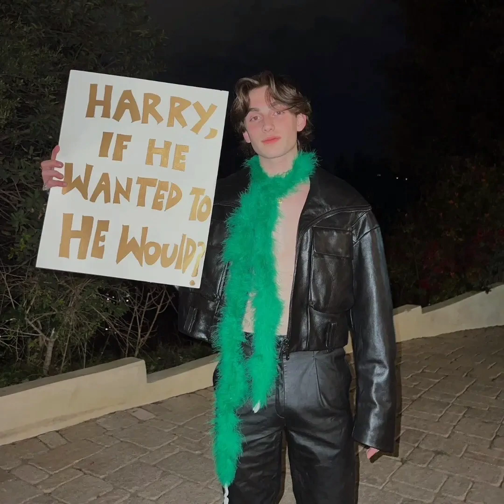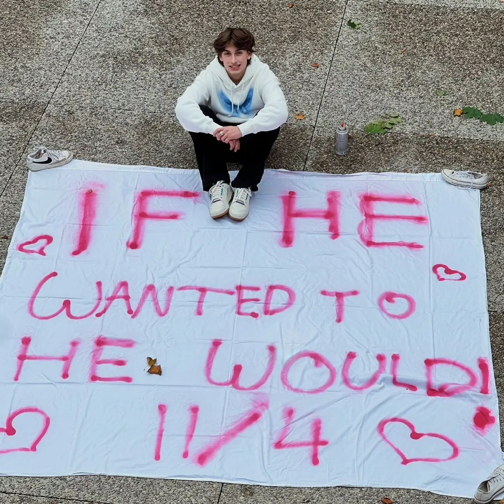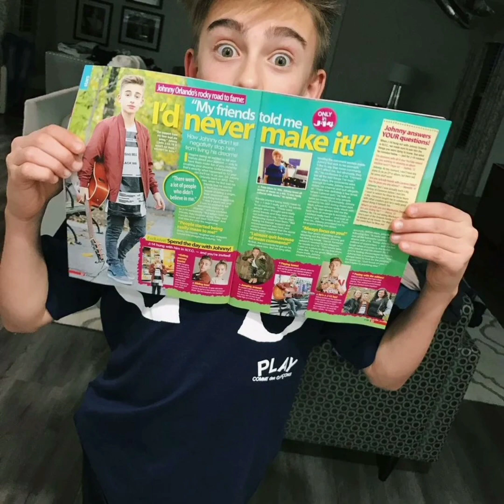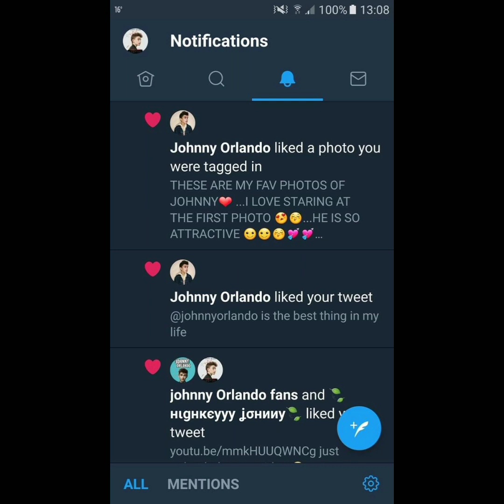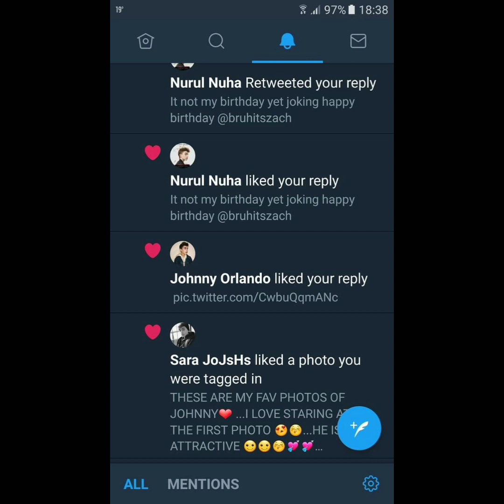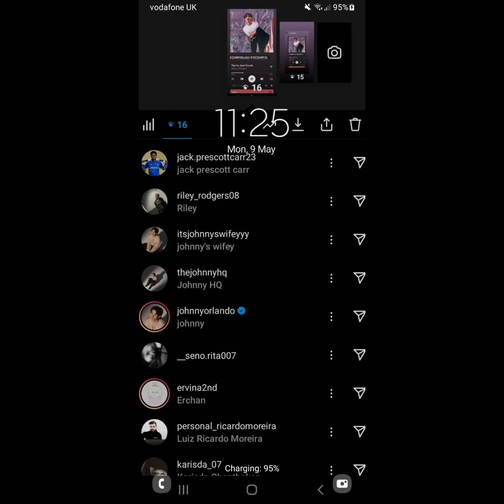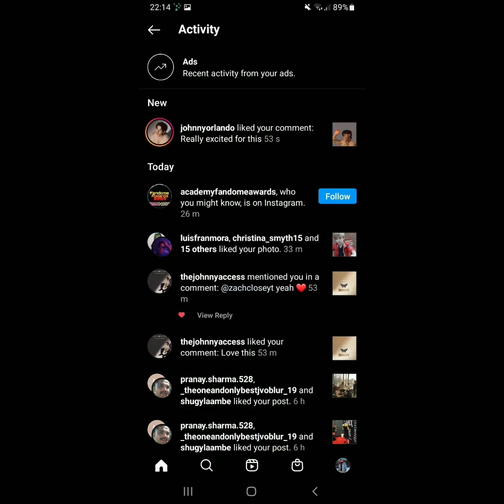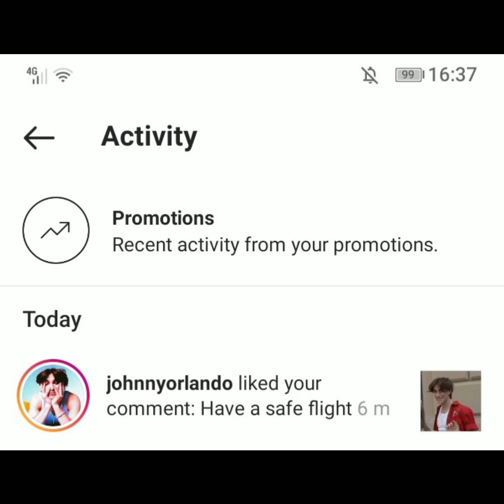Happy 20th birthday Johnny orlando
everyone wish him a happy birthday in the comments